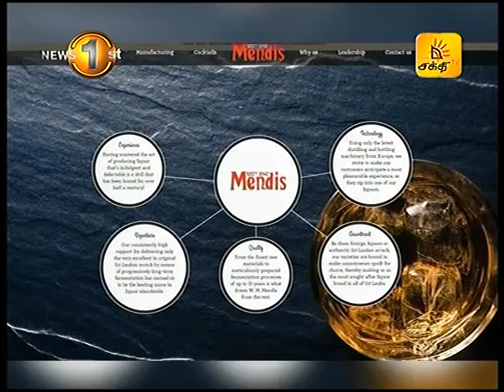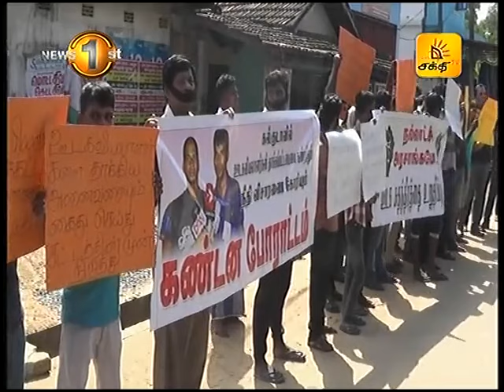கல்குடா மதுபான தொழிற்சாலையின் நிர்மாணப் பணிகளை நிறுத்துமாறு வலியுறுத்தி ஆர்ப்பாட்டம்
மட்டக்களப்பு - கல்குடா மதுபான தொழிற்சாலையின் நிர்மாணப் பணிகளை நிறுத்துமாறு வலியுறுத்தி சித்தாண்டியில் இன்று ஆர்ப்பாட்டம் நடத்தப்பட்டது.